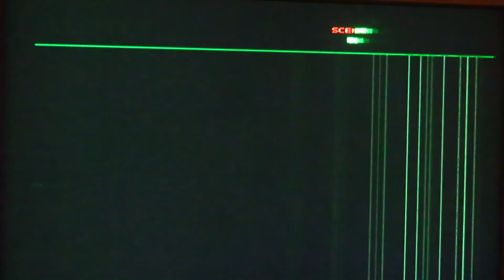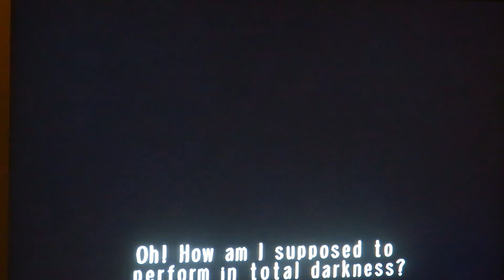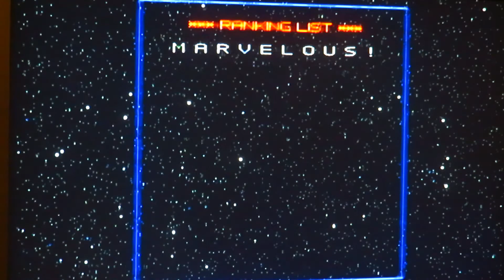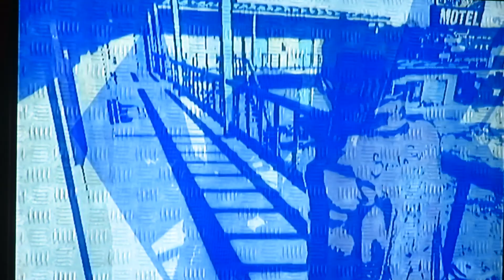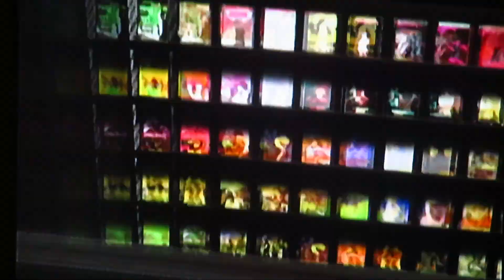Let's play No More Heroes part 18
In this part the fight against the rank 4 assassin Harvey Volodarski takes places in what is the most creative fight in the whole game. Once Travis hits rank 4 he needs to get stronger to prepare for the remaining three assassins.